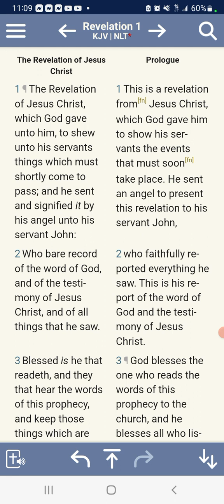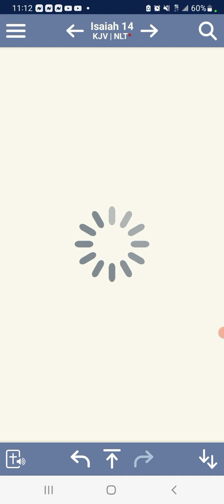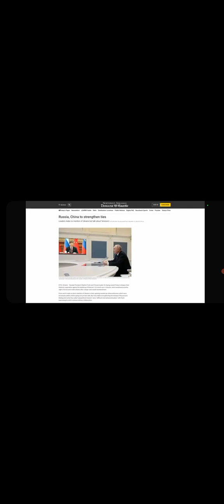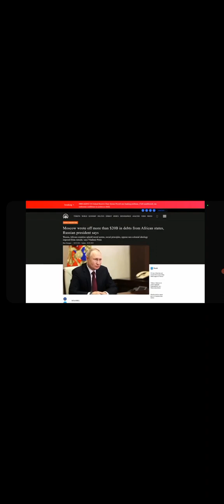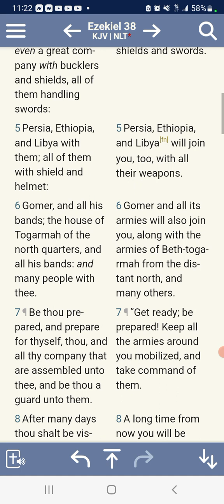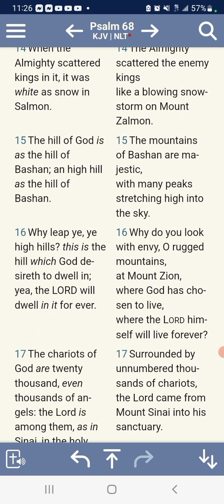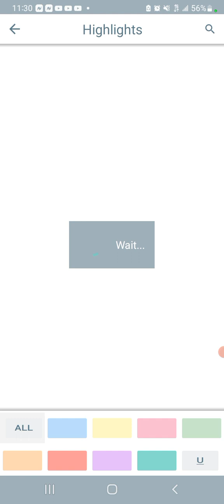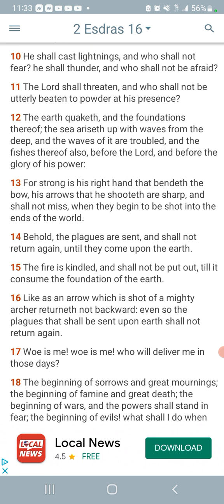The Nations Are Rising Against The U.S 🔚🚀🛸⌛️